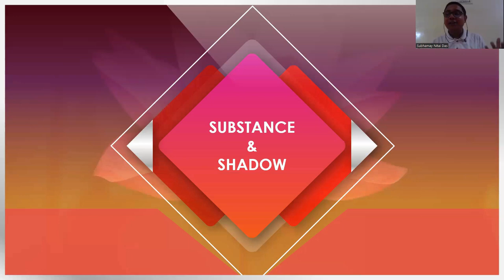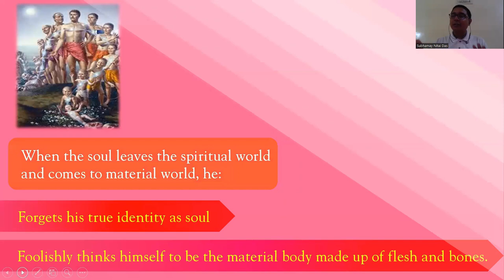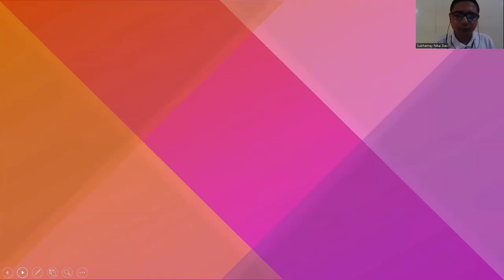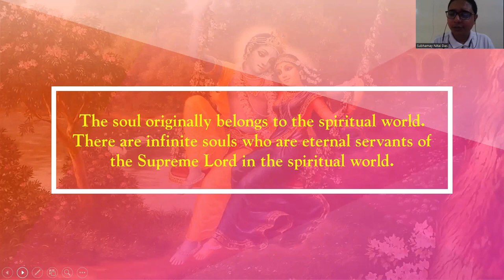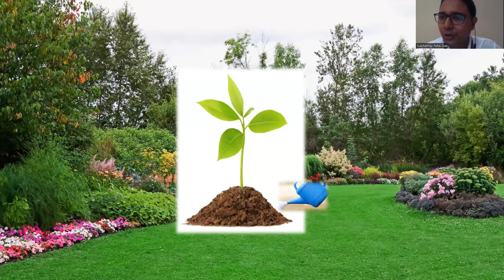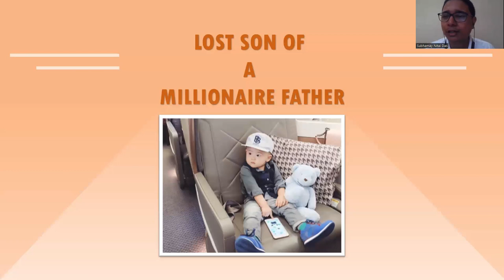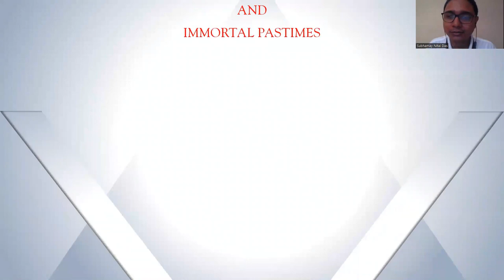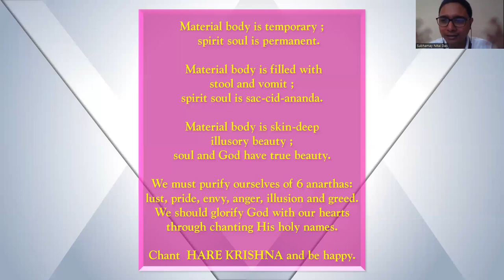Substance and Shadow// Leading Meaningful Life // Subhamay Nitai Das